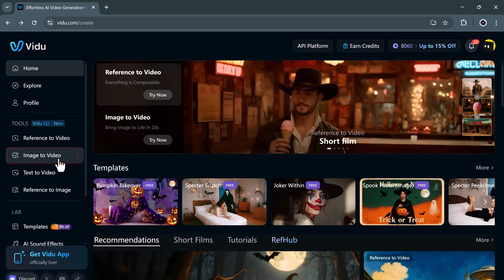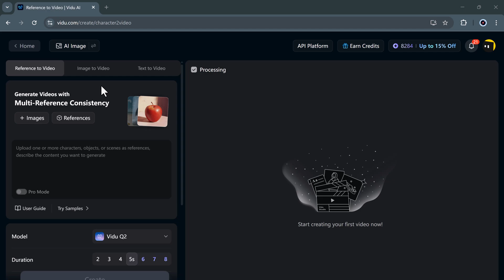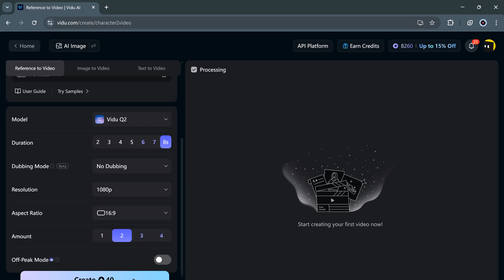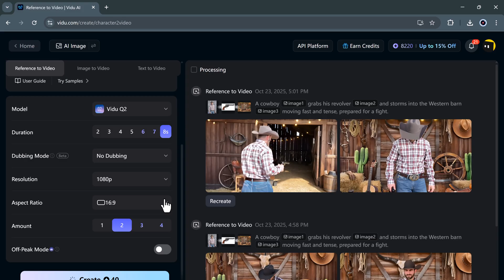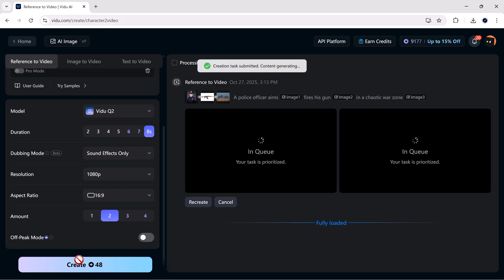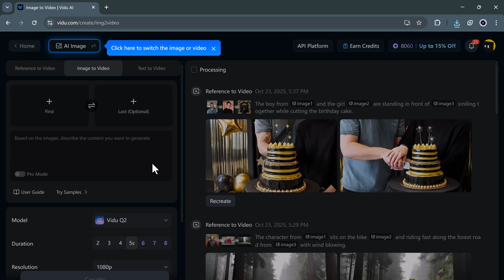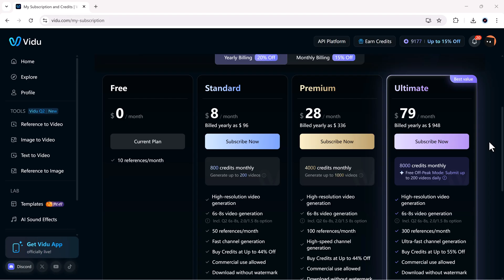Create Realistic HD AI Videos with Vidu Q2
In this video, I’ll show you how to create realistic HD-quality AI videos using Vidu Q2 — a powerful and affordable AI tool that turns text, images, and references into stunning HD videos in just a few clicks! We’ll explore its amazing feature Reference to Video 🎥 Try it (with 100 bonus points)